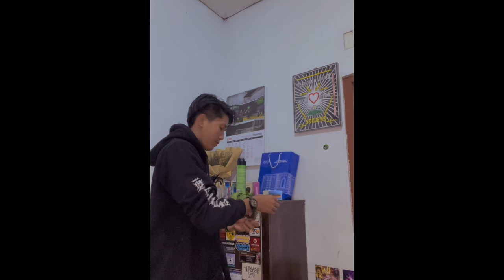[Mini vlog] persiapan buat ndaki gunung (temenin kuy)